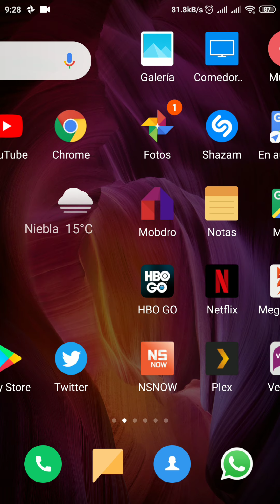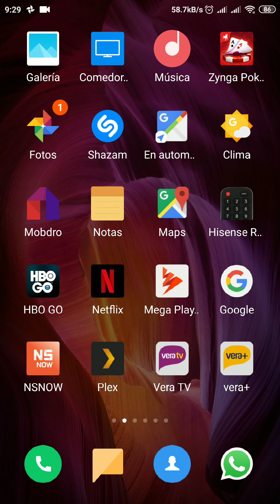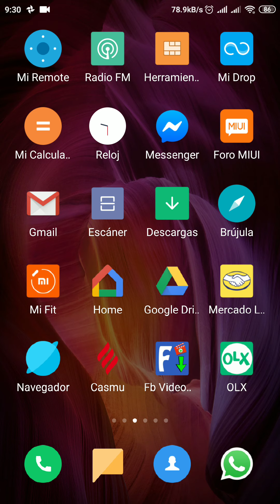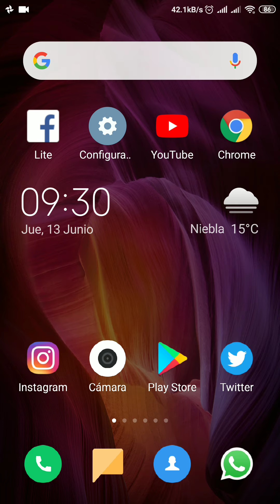Encuestas falsas en la interna blanca, Patético!!.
Es obvio q el ataque va dirigido a Lacalle Pou, también es obvio quien es el creador. , quien se beneficia con esta falsa encuesta, tiene los medios para hacerlo
 La campaña se va a poner peor.